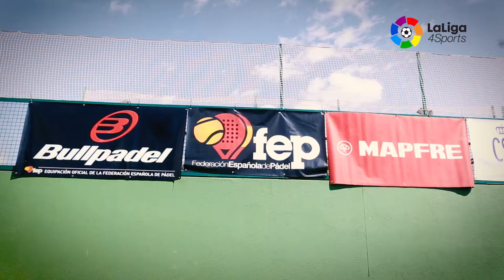Concentración Selección Española de Pádel 2016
Primera concentración de la Selección Española de Pádel femenina y masculina 2016.